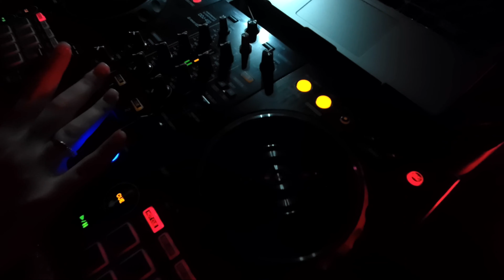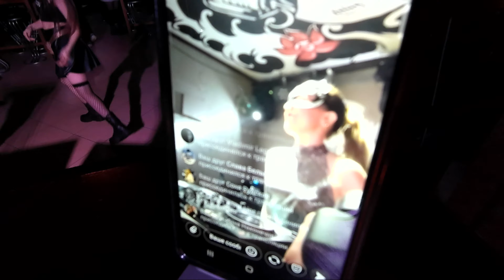DJ N-Stay (FETISH Party in "TROMBONE BAR" Sakhalin)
Recording from the performance Cutting from live 2023.
Favorite band song BLVCK PUMV & MVDNES - BAGIRA!